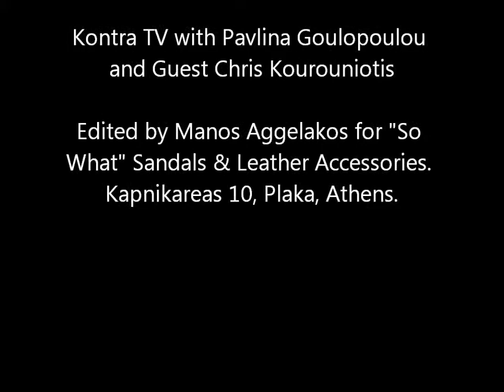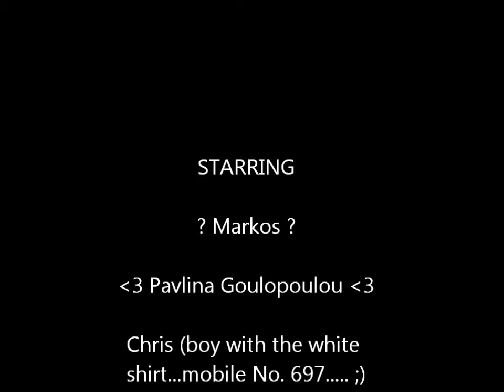Kontra TV/So What Sandals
So What Sandals presentation at Konta TV on 20/05/2011